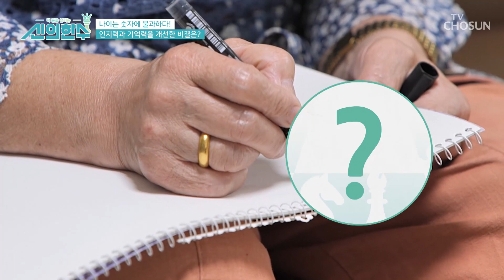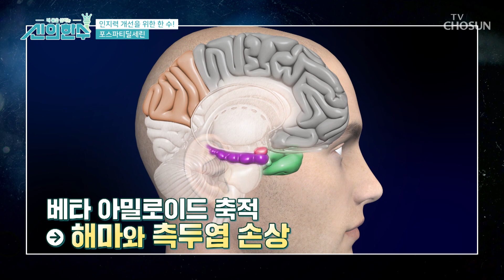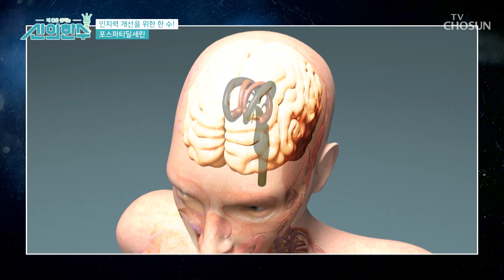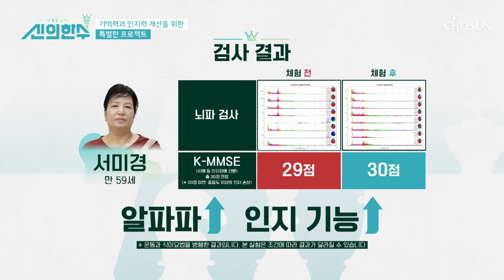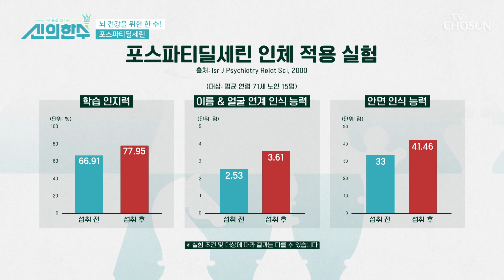🤍포스파티딜세린🤍 인지 능력 개선 & 치매 예방에 도움 TV CHOSUN 240613 방송 | [신의 한 수] 31회 | TV조선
기억력과 건망증 개선으로 뇌 건강에 도움을 주는 ‘포스파티딜세린’